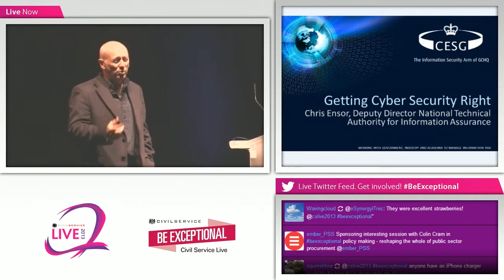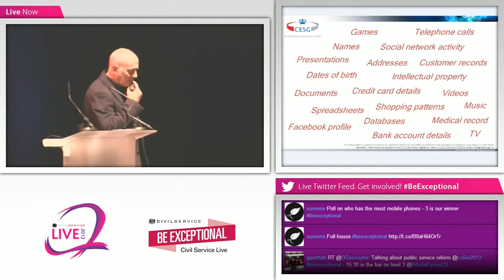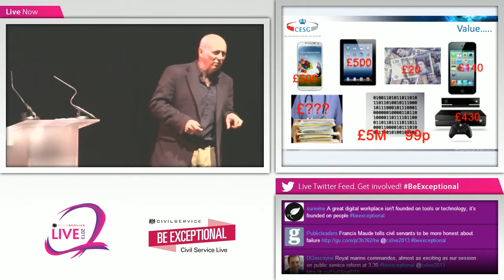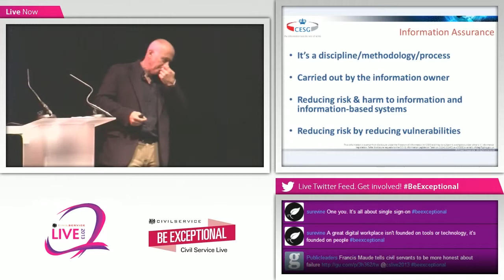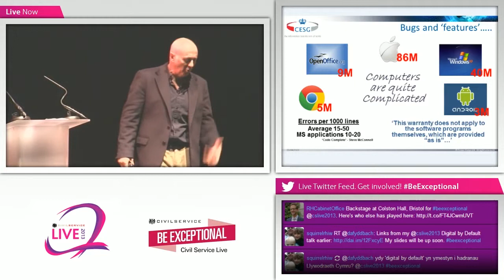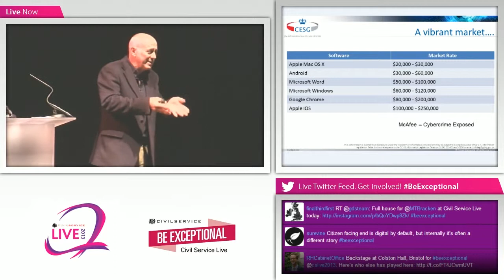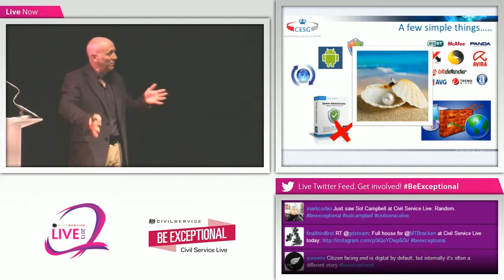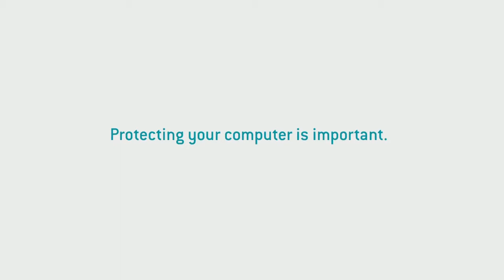Chris Ensor: Getting Cyber Security Right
Whilst the internet brings huge benefits and opportunities to citizens, business and government, it also brings new risks. This talk will help you understand the role you can play in protecting public sector information as well as your own information as a citizen of Cyberspace.